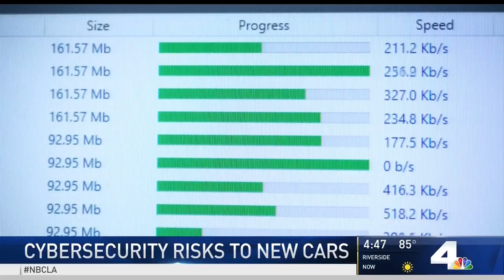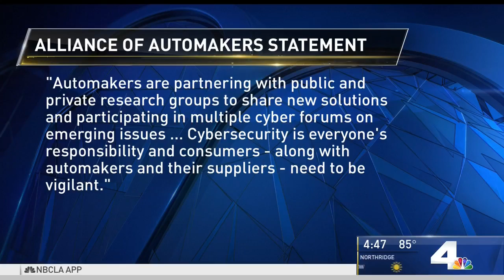NBC: Watchdog Report Show Connected Cars Lack of Cybersecurity Put Drivers at Risk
Consumer Watchdog's Kill Switch report shows how more and more cars are connected to the internet and are therefore vulnerable to dangerous hacking interfering with the engine, brakes and other critical safety systems. Hackers could access entire fleets of connected cars leading to catastrophic injury and fatalities. Manufacturers are aware of the problem and have done nothing to resolve this potentially catastrophic vulnerability. A 50 cent kill switch would allow the driver to disconnect safety systems from the internet,  preventing malicious interference.